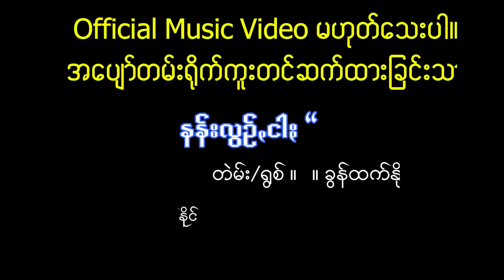💌 နန်းလွဉ်ꩻငါႏ 😭[Nann Leon Ngar] Khun Htetz Naing x Khun Maung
PaOh Hip Hop Love Song 2019
Download

-- Unicode
💌 နန်းလွဉ်ꩻငါႏ 😭[Nann Leon Ngar] | နန္းလြဉ္ငါး
Lyrics & Vocal: Khun Htetz Naing x Khun Maung
Prod by: Khun Tharnge